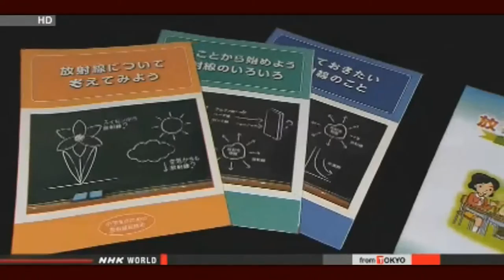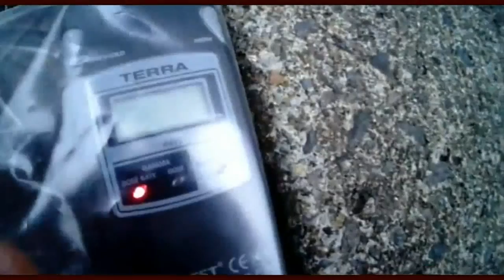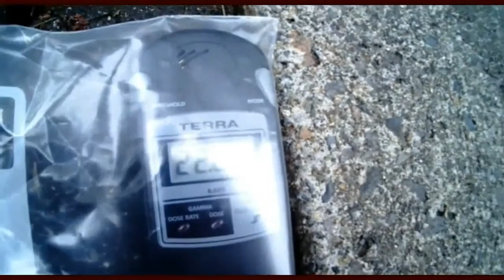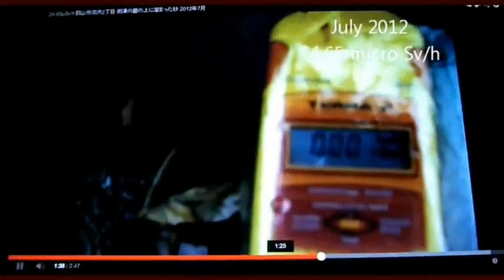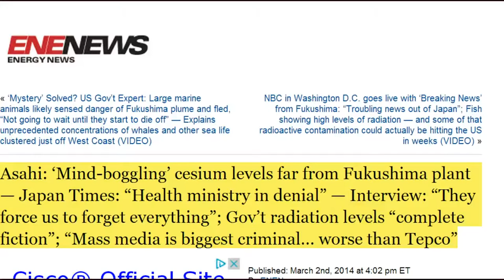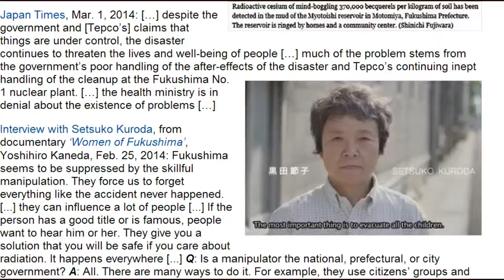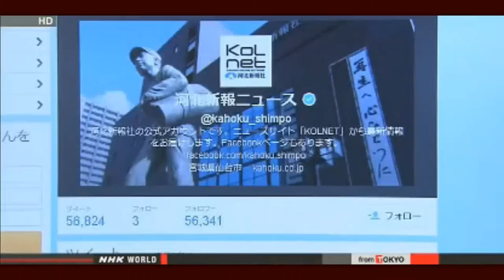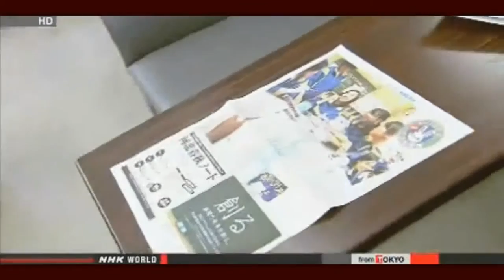'Mind-boggling' Cesium Levels Far From Fuku Plant;Schools Revise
Asahi: 'Mind-boggling' cesium levels far from Fukushima plant — Japan Times: "Health ministry in denial" — Interview: "They force us to forget everything"; Gov't radiation levels "complete fiction"; "Mass media is biggest criminal... worse than Tepco"

Education ministry revises booklets on radiation
Japan's education ministry has revised its instructional booklets on radiation by adding details on the impact of Tokyo Electric's Fukushima Daiichi nuclear accident.
The ministry published the original booklets in October of 2011, about 6 months after the disaster. But many teachers complained that the booklets lacked sufficient information on the accident itself.
The new booklets include maps of the areas affected by radiation from the crippled power plant as well as places from which residents were forced to evacuate.
They also explain the impact of harmful rumors about the disaster on the farming and tourism industries.

NRA welcomes new staff following merger
Japan's nuclear regulator has acquired hundreds of employees, including nuclear engineers, by absorbing an institution engaged in nuclear safety.
The Nuclear Regulation Authority held a ceremony on Monday to welcome more than 380 administrative officials and engineers from the Japan Nuclear Energy Safety Organization.

NBC in Washington D.C. goes live with 'Breaking News' from Fukushima: "Troubling news out of Japan"; Fish showing high levels of radiation — and some of that radioactive contamination could actually be hitting the US in weeks (VIDEO)